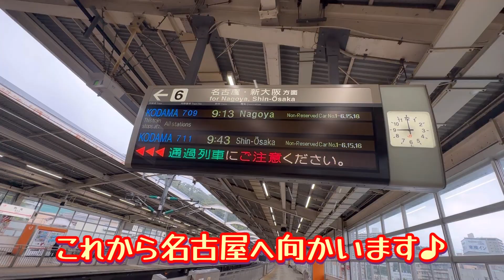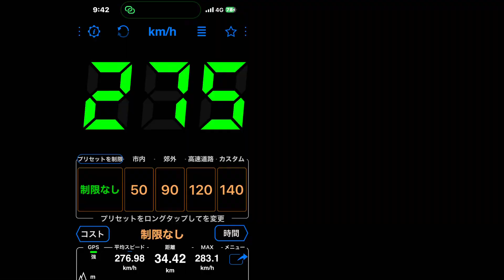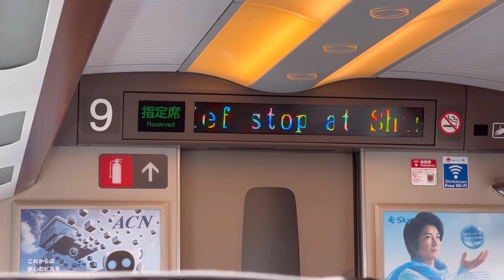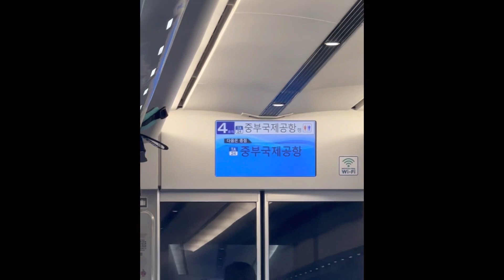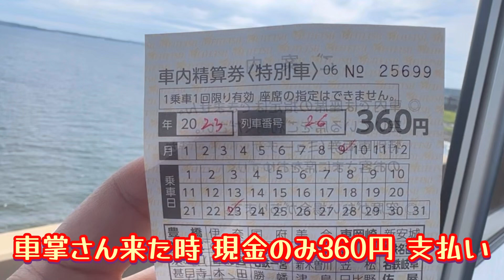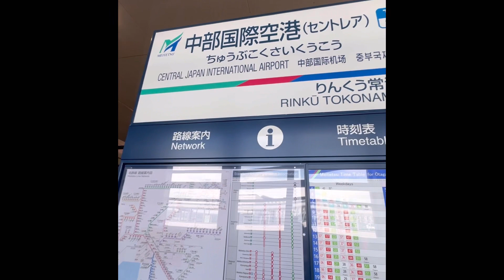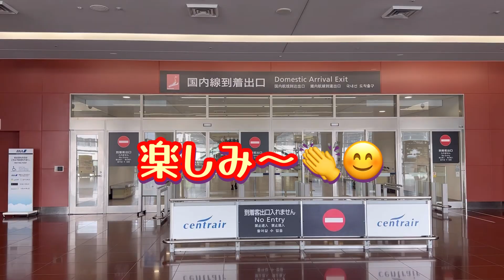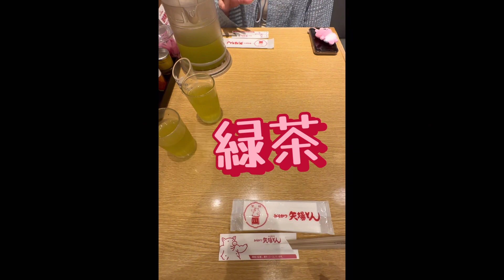【名古屋グルメ】✈️中部国際空港で待ち合わせ💕名古屋名物味噌カツ🐷矢場とん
🐷矢場とん🐷

愛知県常滑市セントレア1-1
ターミナルビル4F
ネット予約、出来ます！

2階じゃなくて、4階だったんだ！笑😆

どうもぴよりんです🐥
ちーん💧😆💧
こんにちは😊💕ぴろりです♪
みなさん元気でしたか？
アップする10分の動画を1日中編集しておりました。笑笑笑笑　肩こりました！
人生初の味噌カツです♪
美味しかったですよ❤️
どて煮も同じ味ですが、味濃いめです。
次はファンミです♪
by Pirori ❤️